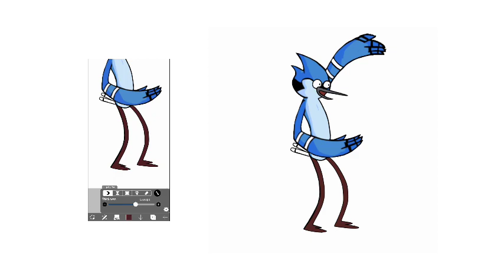Saving Mordecai from corruption | FNF Fan Art